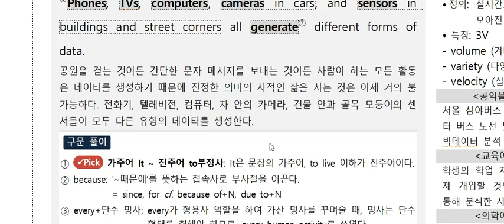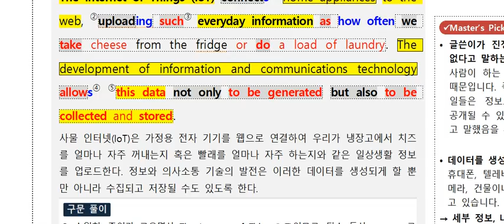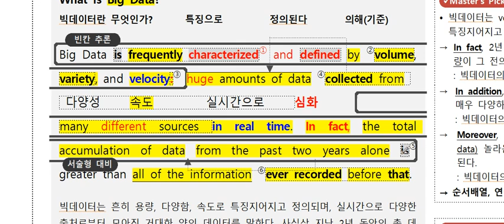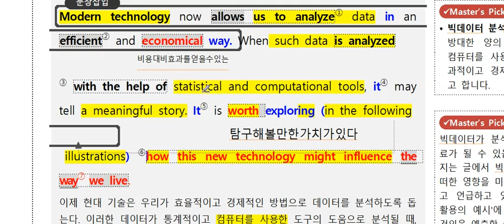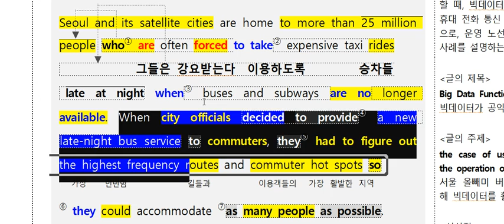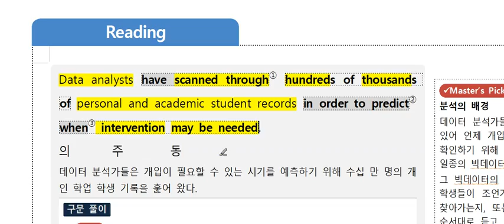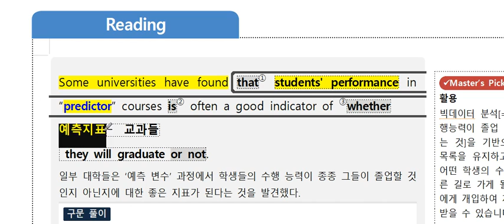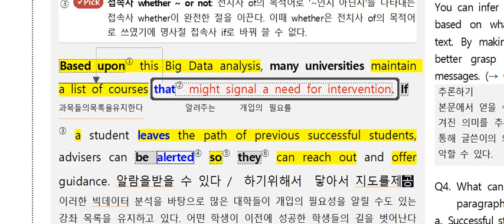온양고2 5과 본문1234 비상홍민표